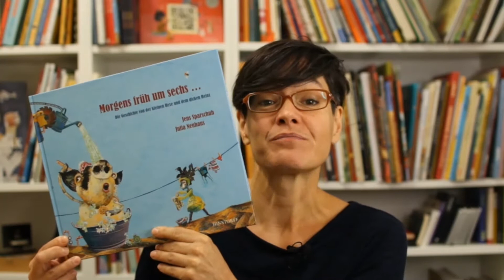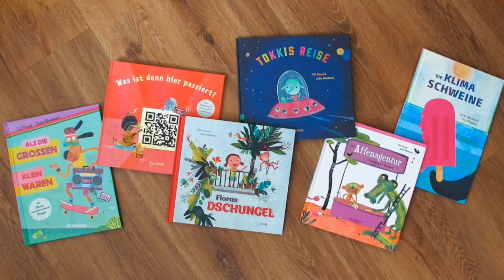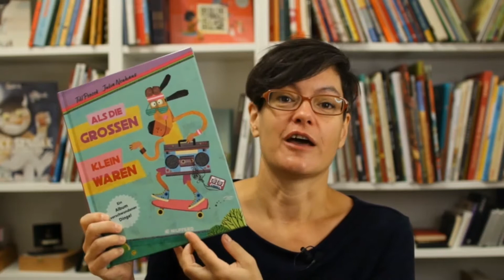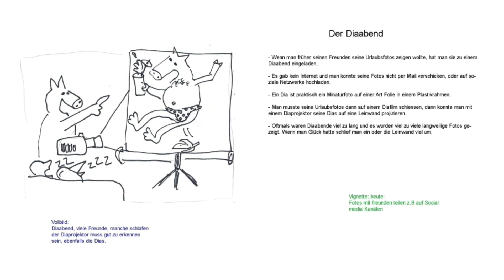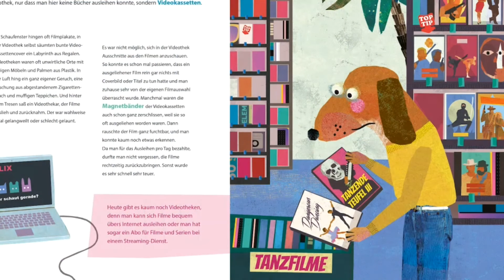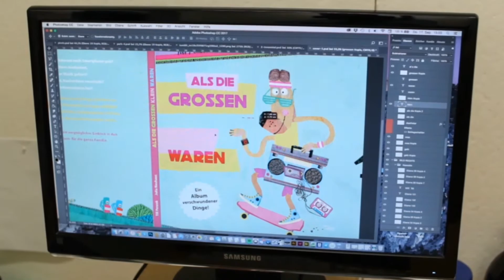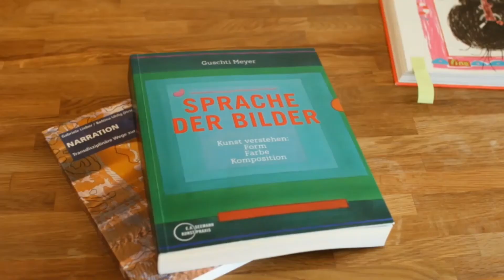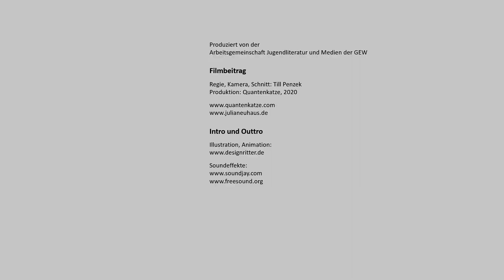Der LesePeter schaut hinter die Kulissen - Julia Neuhaus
Wie arbeitet eine Bilderbuchillustratorin? Wie entsteht ein Bilderbuch? Die Illustratorin Julia Neuhaus zeigt in diesem Film, wie und was sie arbeitet und macht sichtbar, dass ein Bilderbuch nicht eben mal "aus der Hand fällt".